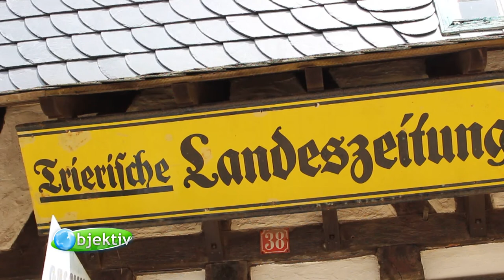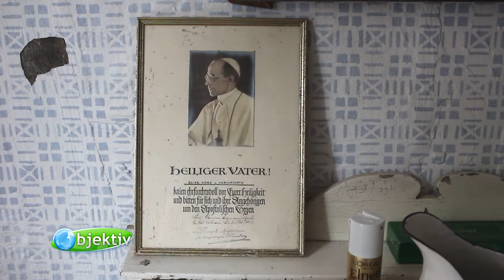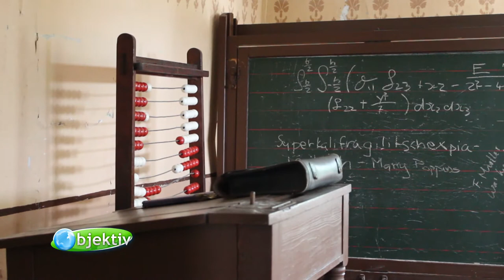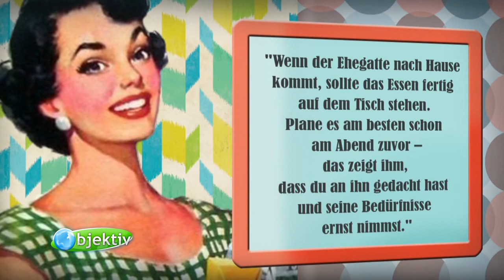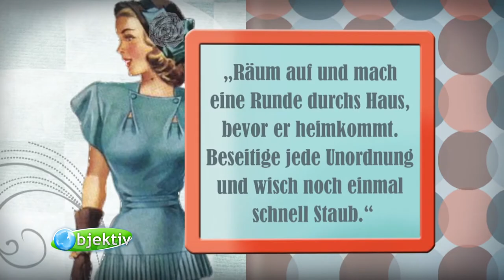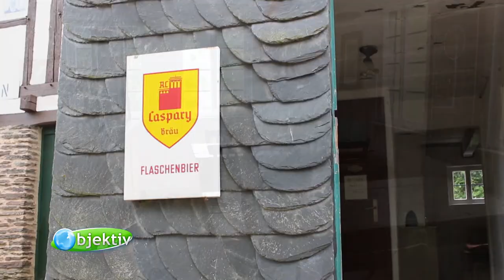Überraschende Einblicke: So lebte man vor hundert Jahren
Alte Gegenstände - welche Funktion haben sie?
Unsere (Ur-)Großeltern sind ganz anders aufgewachsen als wir. Da liegen nur 100 oder 200 Jahre dazwischen und wenn man mal schaut, wie es in ihren Wohnungen damals ausgesehen hat, denkt man, das sind völlig andere Welten. Man kann sich das auch ansehen – dafür gibt es Freilichtmuseen. Auf dem Roscheider Hof bei Trier zum Beispiel kann man Zeitreisen ganz ohne technische Hilfsmittel machen. Und alte Gegenstände beginnen, Geschichten zu erzählen.
Das Freilichtmuseum Roscheider Hof in Konz zeigt tolle originale Häuser aus der Eifel, dem Hunsrück und der Region um die Mosel - ein wirklicher Ausflugstipp!